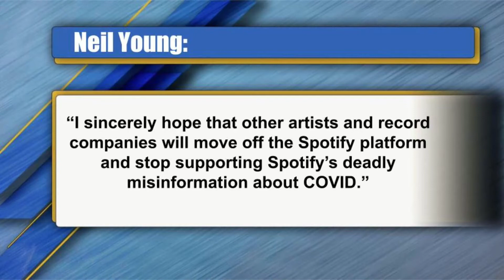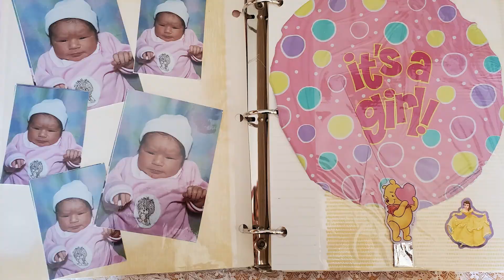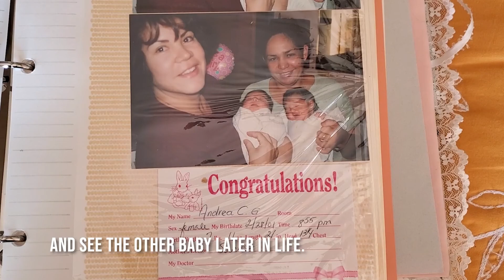Bear News for Thursday January 27th, 2022